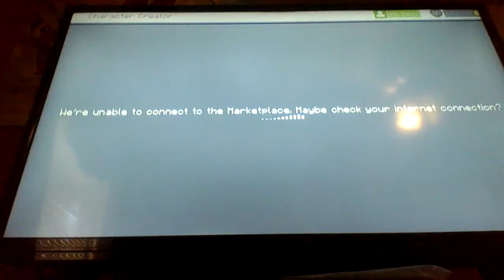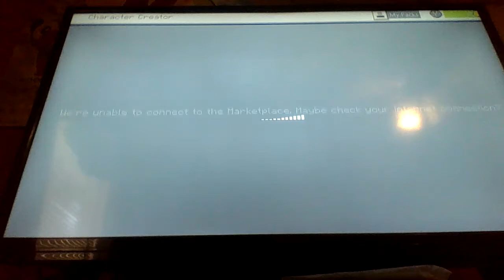wild live stream suposed to have been live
he fails the goals disclamer